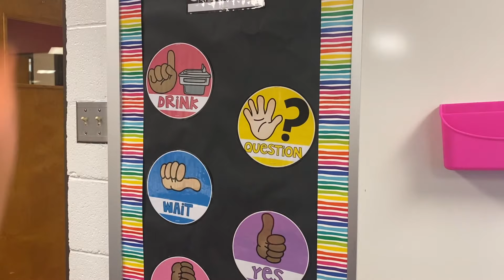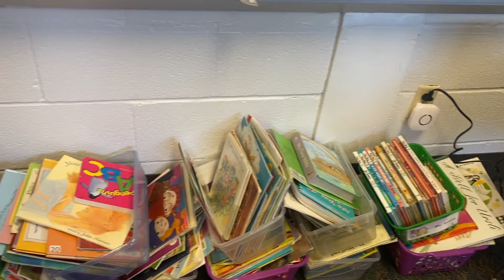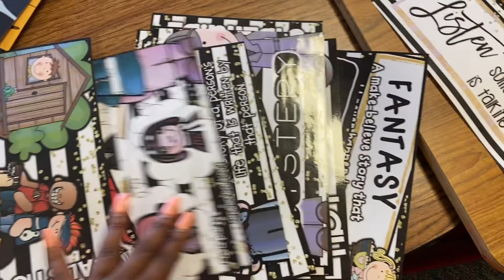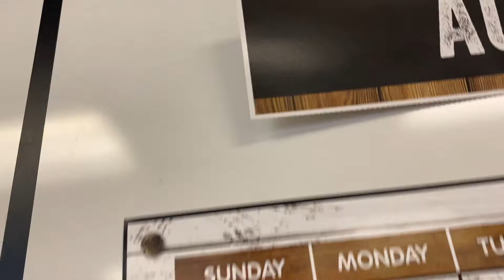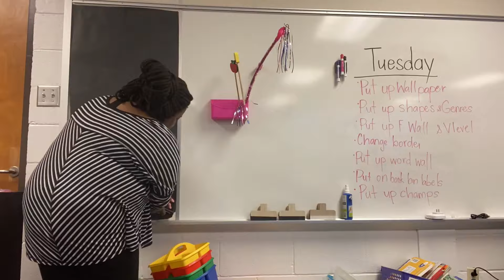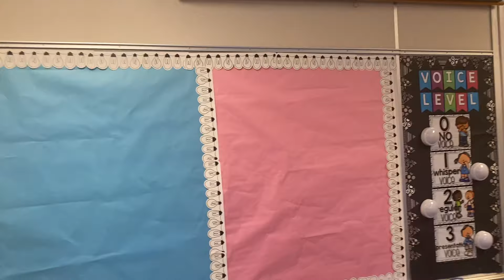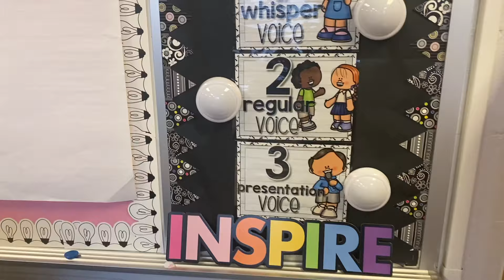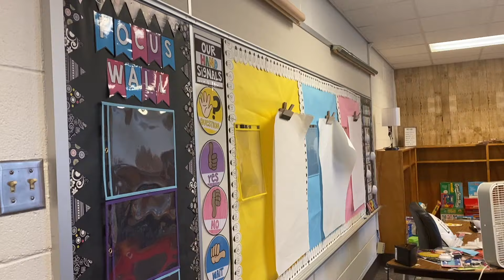Classroom Set up Day 1 & 2 | First Year Teacher Vlog | 2020-2021 | Simply Chrishae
Hey everyone! Join me in my day 1 and 2 of my classroom set up vlog series! I am so excited to film these videos and that you get the opportunity to experience my teaching journey with me!

 n s t a g r a m    a c c o u n t s

Teacher Account: @chrishaeteaches

Personal Account: @simplychrishae

c l a s s r o o m   w i s h l i s t
c l a s s r o o m   b o o k   w i s h l i s t